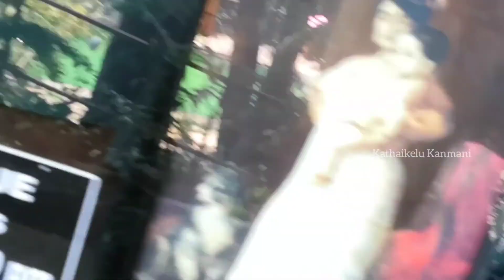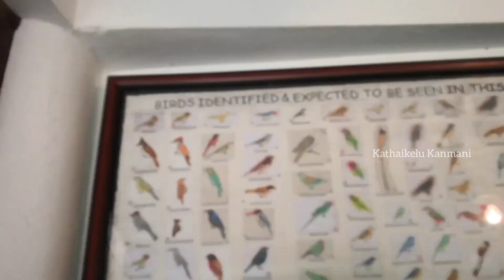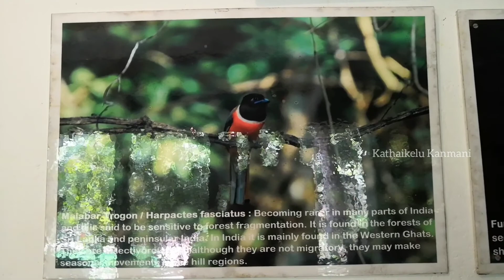A Tour inside Vythiri Resort with Guide | Lovely Ecosystem | Wayanad